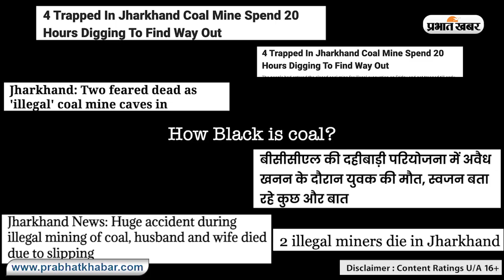Interview : कितना काला है कोयला ? समझिये झारखंड में अवैध खनन की पूरी कहानी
झारखंड में अवैध खनन से लोगों की जान जा रही है. अखबार में आये दिन इस तरह की घटना में जान जाने की खबर छपना अब आम है. अवैध खनन करने वाले अपनी जान पर खेल कर परिवार का पेट चलाते हैं. कानूनी तौर पर अवैध खनन गैरकानूनी है इसलिए भी इससे जुड़े हादसों की रिपोर्ट नहीं होती. अवैध खनन में होने वाली मौत का सही आंकड़ा राज्य सरकार के पास नहीं है. इस विषय पर झारखंड के फिल्मकार रुपेश कुमार ने एक फिल्म बनायी है. इस विषय पर इस डॉक्यूमेंट्री फिल्म में हर बात रखी गयी है. सभी पहलुओं को और जरूरी सवालों के जवाब को तलाशने की कोशिश हुई है.